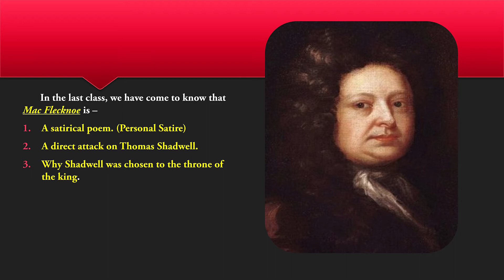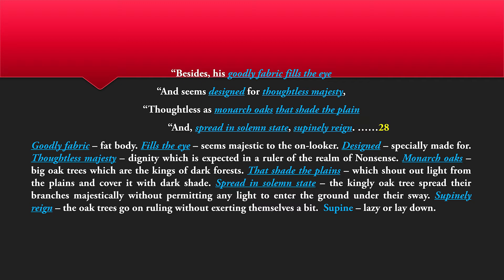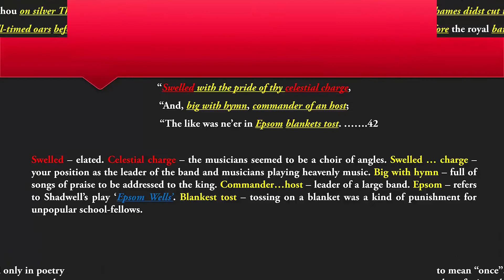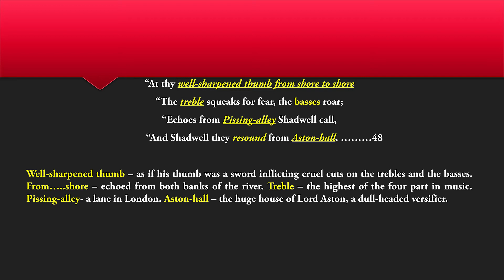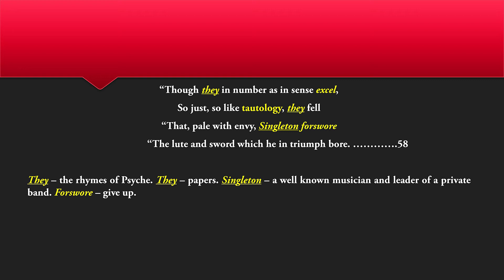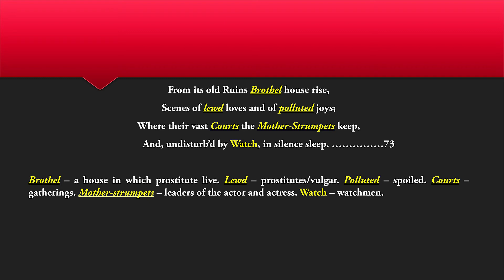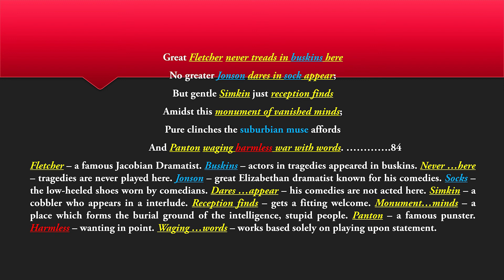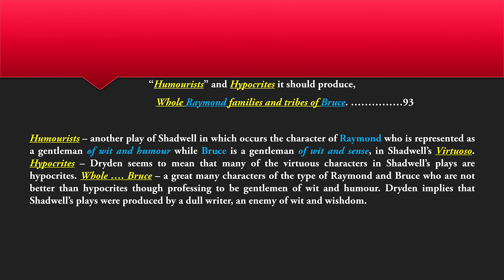'Mac Flecknoe' by John Dryden in Bengali, Part-2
It is also informed to you that if you want get The Notes, Assignments with the Hard Copy of questions paper and Suggestions with the charges of Rs.-1300/- (1st year), Rs.-1500/- (2nd &3rd year), you can contact by the contact no- (WhatsApp)/ 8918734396 (Telegram)
It is also placed to your knowledge that if you want to join my ONLINE CLASSES for the Second Batch , you could contact by the given number. , The Rape of The Lock, Canto-1, Part - 1
, The Rape of The Lock , Canto-1 ,Part-3
,The Rape of The Lock, Cant-2, Part-1
, The Rape of The Lock , Cant-2, Part-2
,Tintern Abbey by Wordsworth ,Part -1
, Tintern Abbey by Wordsworth , Part-2
, Tintern Abbey by Wordsworth, Part -3
, The Lamb by William Blake
, The Tyger by William Blake
, Hudibras by Samuel Butler Part-1
, Hudibras by Samuel Butler, Part-2
, Christabel , Part-1 by S. T. Coleridge, Part-1
, Christabel, Part-1 by S. T. Coleridge, Part-2
, Christabel, Part-1 by S. T. Coleridge, Part-3
, Christabel, Part-1 by S. T. Coleridge, Part-4
,Ode To The West Wind by Percy Bysshe Shelley, Part-1
, Ode to The West Wind by Percy Bysshe Shelley, Part-2
,Ode To A Nightingale by John Keats, Part-1
, Ode To A Nightingale by John Keats ,Part-2
, Elegy Written In A Country Churchyard, Part-1
, Elegy Written In A Country Churchyard, Part-2
, Elegy Written In A Country Churchyard by Gray, Part-3